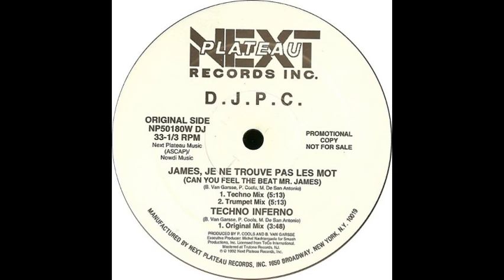Dj PC Techno Inferno